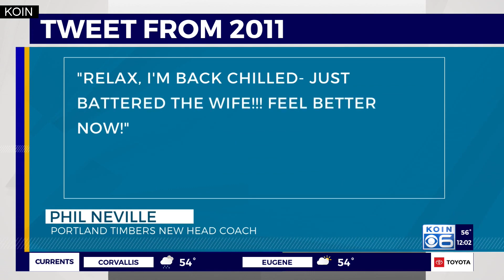Timbers hold conference with new head coach Tuesday morning